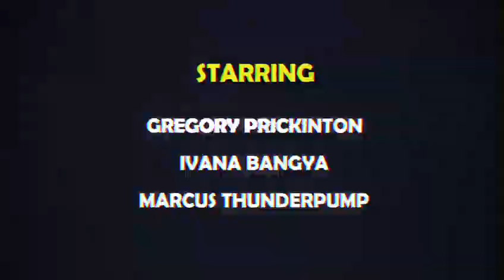Agents of Mayhem gameplay part 22